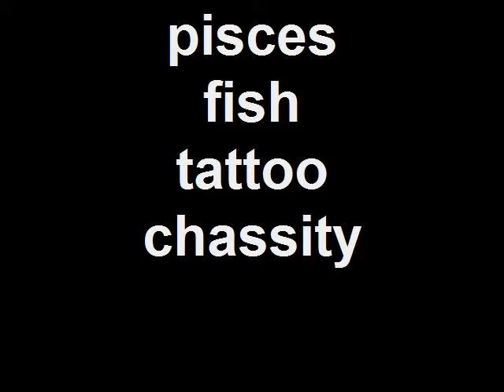pisces fish tattoo chassity